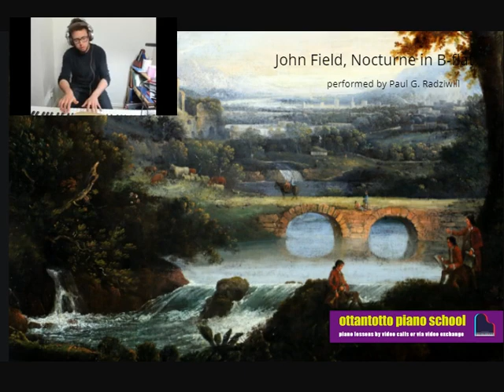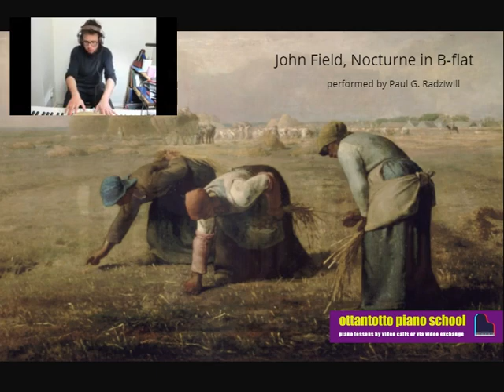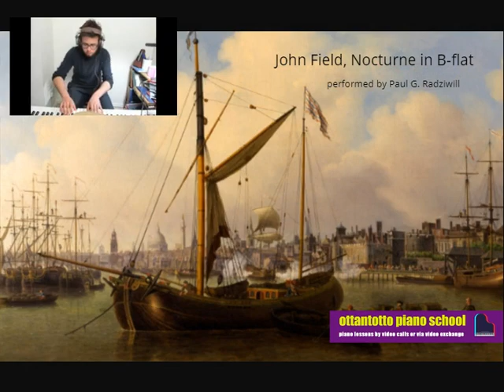John Field, Nocturne in B-flat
Lovely and gentle Nocturne in B-flat by John Field played on Casio CDP- S100.

I provide high quality professional tuition in classical piano. I work with students of any ability. I teach  beginner, intermediate and advanced level and will prepare you for any graded or other form of examination.